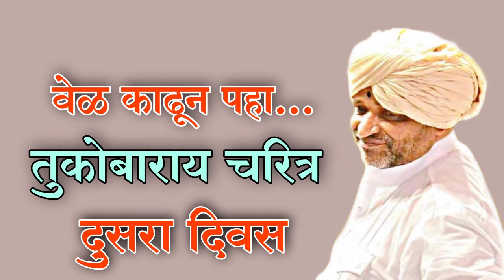|! ह भ प गु.गाथा मुर्ती रामभाऊ महाराज राऊत (बाबा) | यांचे सुश्राव्य असे तुकोबाराय चरित्र |!भाग २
असेच आमचे नवीन व्हिडिओ पाहण्यासाठी आपल्या चॅनलला सबस्क्राईब करा लाईक करा शेअर करा आणि कमेंट नक्की करा

आमचे कोणतीही व्हिडिओ परवानगीशिवाय डाऊनलोड करू नये...

असा कोणी व्यक्ती आढळल्यास तो योगायोग समजावा कोणाच्याही भावना दुखावण्याचा मन नाही ...